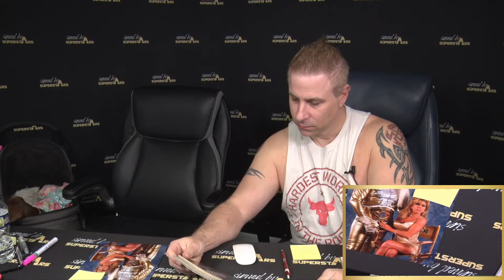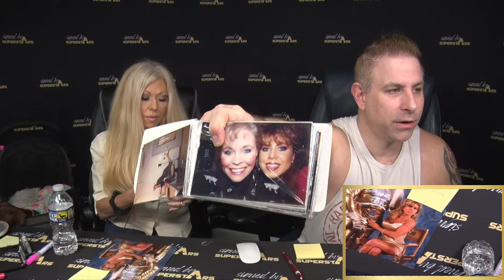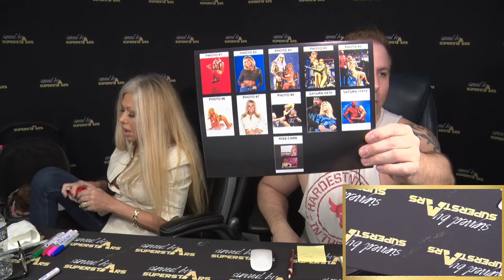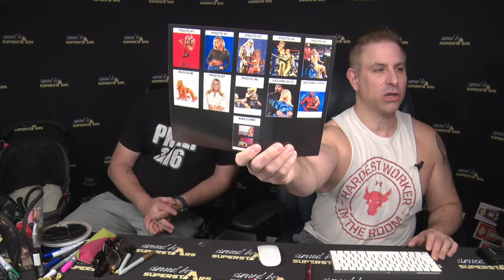Terri Runnels LIVE in-studio signing!